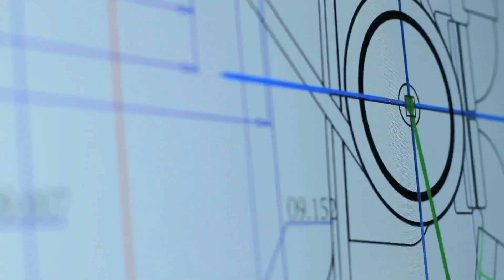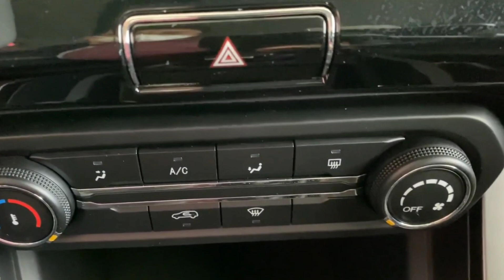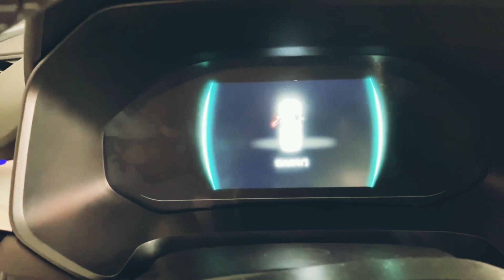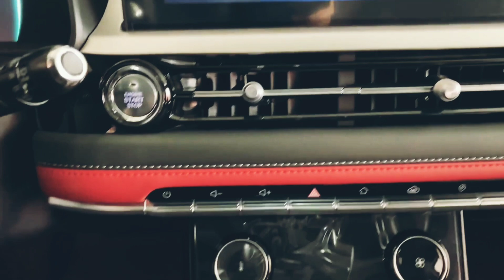Mobil baru murah harga 100 juta Akan Masuk Indonesia 2021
Mobil baru murah Chery Tiggo 3x Plus hadir dengan ujung depan yang benar-benar berubah (berkat grill, lampu, dan bumper baru).

Ada sedikit perubahan pada bagian belakang, dan ada interior yang lebih modern dengan bahan berkualitas lebih baik dan peralatan yang lebih kaya (termasuk sistem multimedia layar 9,0 inci).

Tiggo 3x Plus tersedia dengan bensin 1,5 liter dengan 116hp, dengan transmisi manual atau otomatis opsional.

Mobil baru murah ini di perkirakan akan masuk Indonesia di tahun 2021.

Untuk harga mobil murah 2021 ini di perkirakan mulai 100 juta - 150 juta.

Mobil baru harga 100 jutaan siapa sih yang gak mau memiliki nya, fitur lengkap harga terjangkau.